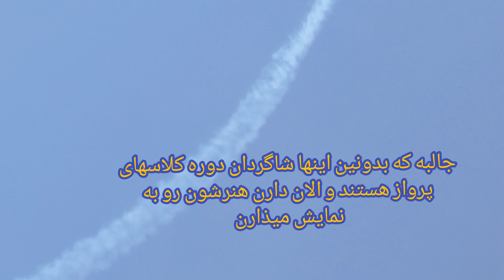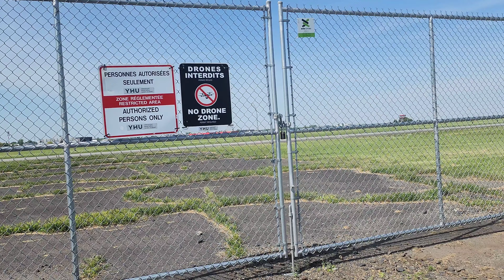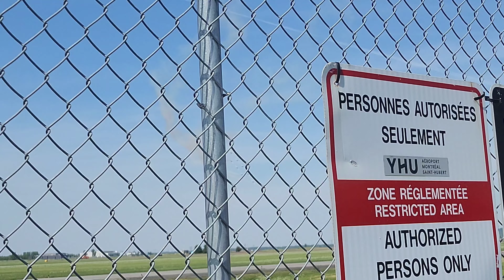ولاگ نمایش هوایی مدرسه هواپیمایی